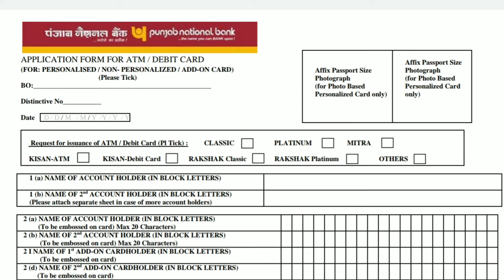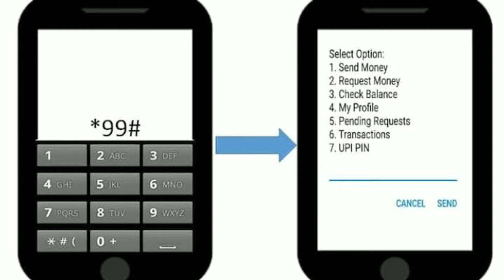what is difference between upi pin and atm pin ||UPI kya hai | UPI ID kya hai ? UPI pin kya hota hai